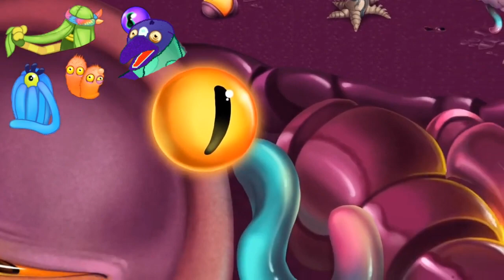🌈 Psychic Island Recomposed with I-Dongrenceti [ Happy Rise Of The Mind ] 🌈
Shout outs to @Ryan'sSecondAccoundDillaboughAndEpicDandidoo whom made I-Dongrenceti for EveryOne!

Portions of the materials used are trademarks and/or copyrighted works of Big Blue Bobble. This material is not official and is not endorsed by Big Blue Bubble.